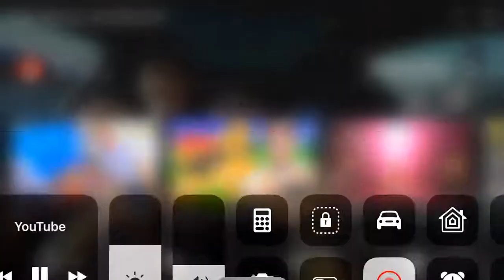Wat een begin van een video haha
Don en mees samen hhhmmm